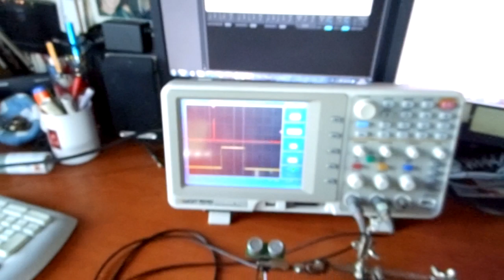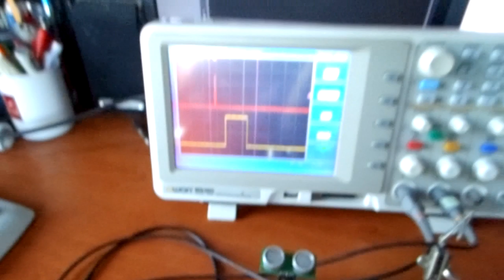Srf05 - Wobble Midi Controller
PIC18F2550, Srf05, MIDI out.
the distance measured by the ultrasonic sensor Srf05 changes the filter phase LFO.
using Razor Reaktor.